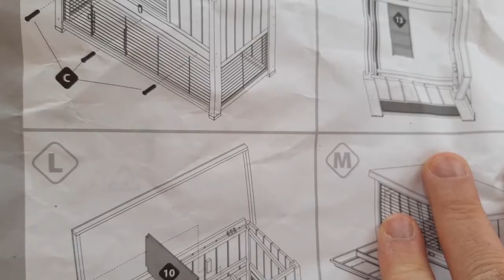Corona Log March 31 - April 7